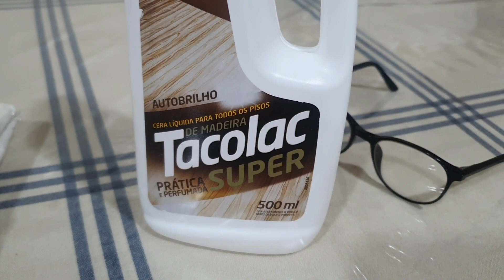como passar cera na casa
Aqui vou ensinar como você vai aprender como passar cera na casa de forma profissional, e ganhar muito dinheiro fazendo faxina, seja um profissional na área domestica qualificado.

O trabalho de diarista é um dos mais procurados por famílias de classe média atualmente. Trabalhar como uma diarista não é um serviço fácil, mas dependendo da quantidade do serviço e o preço oferecido é uma boa opção para conseguir dinheiro extra.

* Quais tarefas estão incluídas na faxina?
A faxina é uma atividade de limpeza mais profunda do que a limpeza diária da casa e, além de itens básicos de limpeza, como vassoura, rodo, panos e baldes, há também o uso de produtos específicos para vidros, pisos, móveis e outras superfícies.

Cozinha e banheiro são os cômodos que demandam mais tempo, uma vez que as superfícies podem estar engorduradas ou manchadas.

A faxina também faz mais do que tirar a poeira do chão, pois limpa não apenas bancadas, como também paredes, almofadas, tapetes e a parte interna de móveis.
A lavagem dos pisos é feita com os produtos apropriados, evitando manchar porcelanatos ou outros pisos com produtos corrosivos. Os vidros de janelas, sacadas e móveis também são limpos, deixando tudo com a superfície brilhando.

Como fazer uma faxina bem feita?
Muitas pessoas se enrolam na hora de fazer a faxina porque não sabem por onde começar. Por isso, a primeira dica para uma faxina bem feita é fazer uma programação. Pense em quais os itens de limpeza dos quais precisa, no tempo em cada tarefa da faxina ou mesmo na frequência com que ela será feita.

Determine o dia para tarefas como trocar a roupa de cama  e defina o dia para faxinas pesadas, como banheiro e cozinha. O importante é conseguir organizar o tempo de modo que a faxina não atrapalhe suas outras atividades.

Outra questão importante é evitar o desperdício: você não precisa de todos os produtos que viu na TV. Muitas vezes, opções mais baratas oferecem excelentes resultados.

Por fim, é importante conscientizar a casa sobre a manutenção da limpeza. Quanto mais organizada uma casa, mais fácil de limpar.

escola para diarista